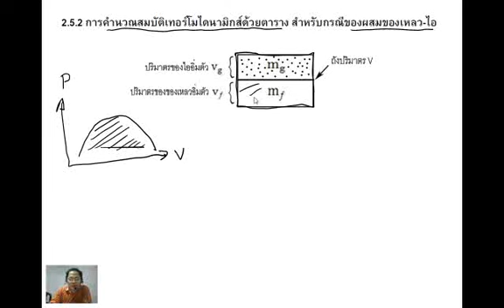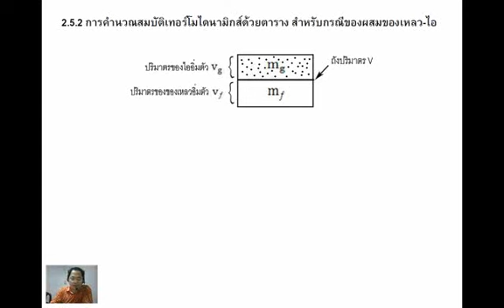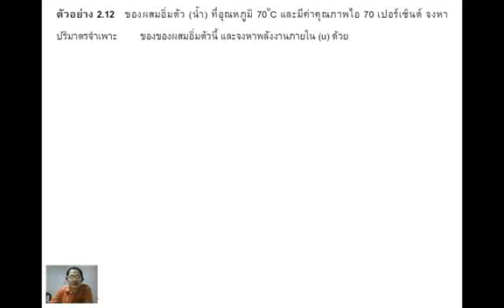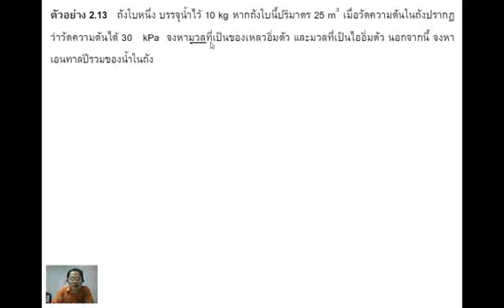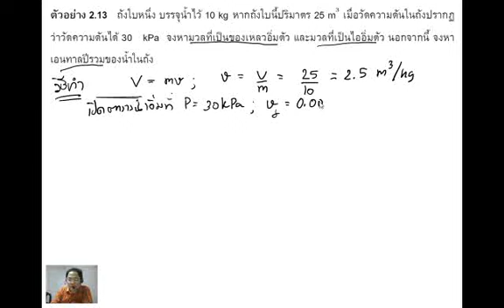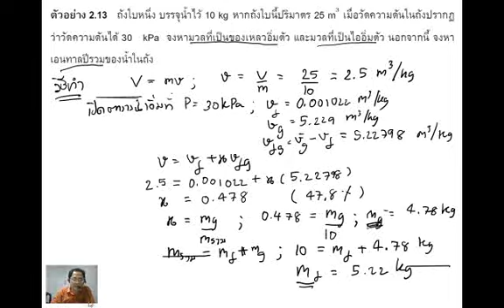Thermo_Fluids_Chapter2_6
สัปดาห์ที่ 3 ตอนที่ 2